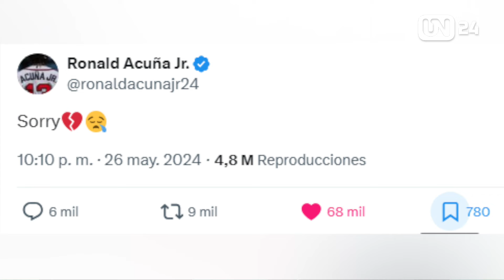Líder en Las Mayores: Acuña se pierde la temporada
Líder en Las Mayores repasa las actuaciones más destacadas de los venezolanos, en esta ocasión, hablaremos del la lesión de Ronald Acuña Jr. junto a Isaac Silguero hablamos de esto y mucho más en la octavo episodio de Líder en Las Mayores.